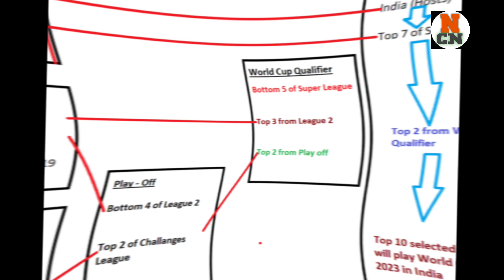ग्लोबल छनौटको खेलमा आयरलैणड खेलने | अब विशवकप छनौट खेलहरुको समिकरण आउन बाँकी Worldcup Qualifier 2023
ग्लोबल छनौटको खेलमा आयरलैणड खेलने | अब विशवकप छनौट खेलहरुको समिकरण आउन बाँकी Worldcup Qualifier 2023 nepal cricket

Icc world cup qualifier match Zimbabwe

icc world cup qualifier Zimbabwe 2023

Worldcup odi 2023 india

nepal tour Zimbabwe world cup qualifier

daily cricket

sports news

world cup qualifier Zimbabwe

Mulpani cricket stadium

mulpani

cricket